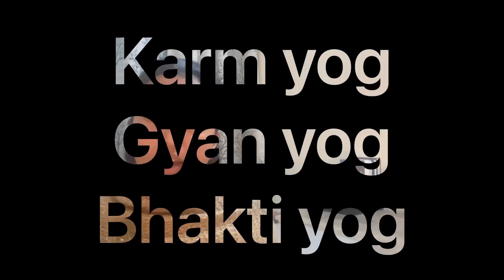Bhagwat Geeta reading | Q&A related to Bhagwat Geeta | How to answer Critics | Best answers part II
A great opportunity to learn about spiritual science systematically and logically a chance to look back to our history for the stronger vedic culture knowledge. Do not be afraid of answering people in a polite way.

Link of important videos -